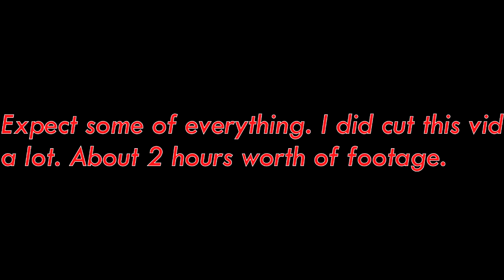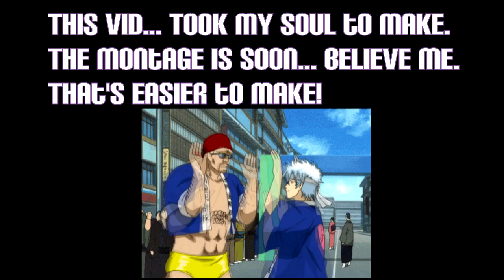Overwatch: Competitive Session with Luna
This here... Was a long time coming. I'm so sorry. Here take this.
I did my best to caption her! Her audio was unnecessarily quiet. I'll have it fixed next time.

My very good friend and I try our damnedest to get up on the ladder. It goes about as well as you'd expect in this game.